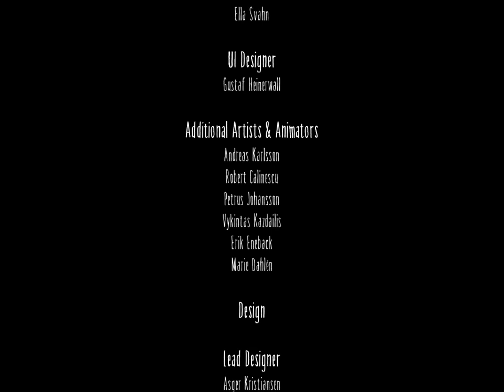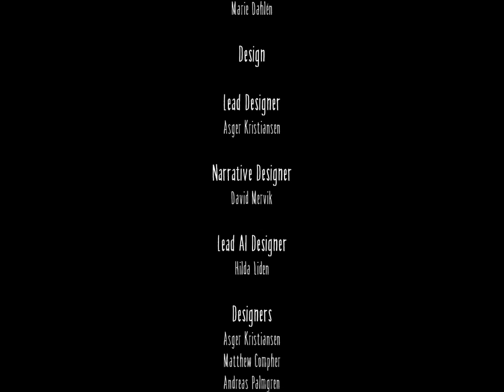LITTLE NIGHTMARES - THE RISE OF THE TEAPOT HEAD (THE END)